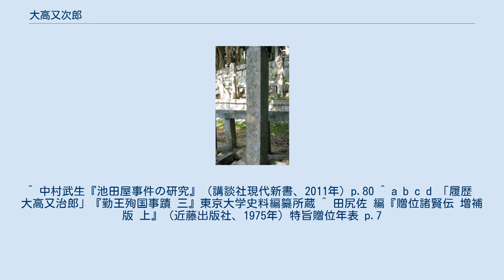大高又次郎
大高又次郎招魂之碑、霊山護国神社、京都市左京区 大高又次郎（おおたか またじろう、文政4年12月29日（1822年1月21日） - 元治元年6月5日（1864年7月8日））は、幕末の尊皇攘夷派志士で、林田藩士。
大高六八郎義郷の次男として生まれる。
祖父は大高左衛門、母はツギエ。
 幼少より甲州流軍学、西洋砲術など軍事に関わる事を専ら学び、父・六八郎より皮具足の製法の直伝を受け、「大高製の皮具足」と呼ばれて好評を得る。
 安政４年(1858年)春に脱藩。
京都へ出て、梅田雲浜、頼三樹三郎、吉田松陰門下の野村和作などの志士と交流を持ち梅田雲浜宅に住み込んでいた。
安政6年には萩へ赴き吉田松陰とも出会っている。
この際、長州藩主が参勤で伏見に立ち寄った際に京の活動家貴族と対面させる計画を持ちかけた（伏見要駕策）が、藩重役の反対にあい計画は頓挫している。
安政の大獄により梅田が捕らえられたのを追って江戸に潜伏。
しかし梅田の処刑で、自らにも幕府の追捕が迫ったため、浅草寺で坊主に変装して江戸を脱出し、京都の長州藩邸に逃げ込む。
その後古高俊太郎住居別棟に居住し、武具・兵器の調達を担当するなど尊皇攘夷活動を続けた。
元治元年(1864年)6月5日、義弟・忠兵衛とともに池田屋事件に遭遇。
奮戦むなしく新選組によって討たれた。
享年42。
明治24年（1891年）、正五位を贈られた。
 池田屋事件後の6月7日、大高家は新選組の家宅捜索を受ける。
夫の後を追おうと自害しようとして失敗し重体だった妻・とみ、子供6人、門弟2人らはこの時に捕らえられ、長男・甲一郎だけは捕縛を免れて鳥取へ逃げ延びる。
約3ヶ月後に釈放されたが家財は既に没収されていたため林田藩に帰郷したと言う。
 ^ 中村武生『池田屋事件の研究』（講談社現代新書、2011年）p.80 ^ a b c d 「履歴　大高又治郎」『勤王殉国事蹟 三』東京大学史料編纂所蔵 ^ 田尻佐 編『贈位諸賢伝 増補版 上』（近藤出版社、1975年）特旨贈位年表 p.7